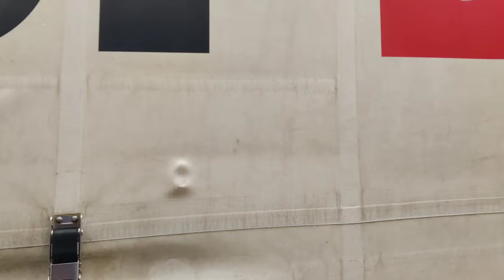St Patrick's Day Parade Tuam Co.Galway 2022